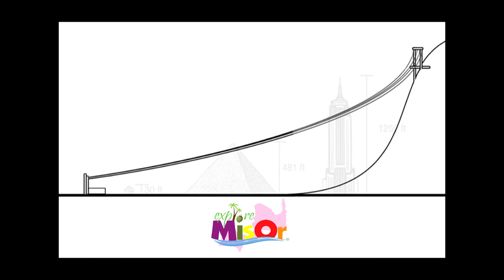Sipaca Island teaser (tiff)